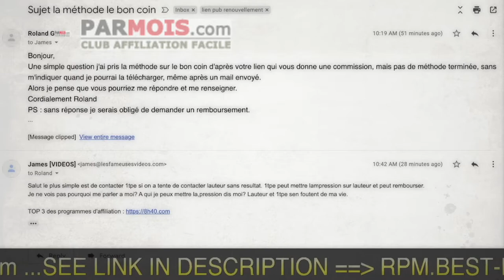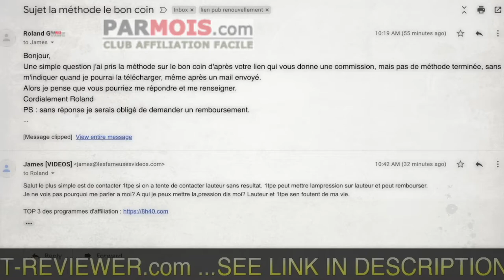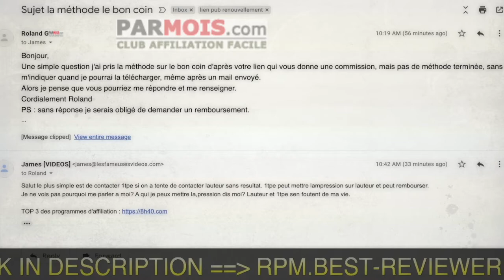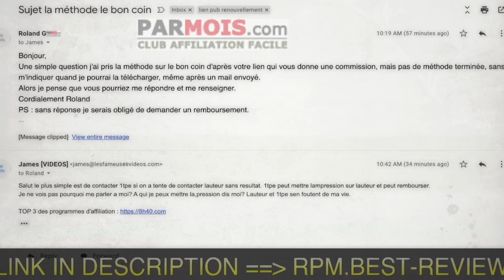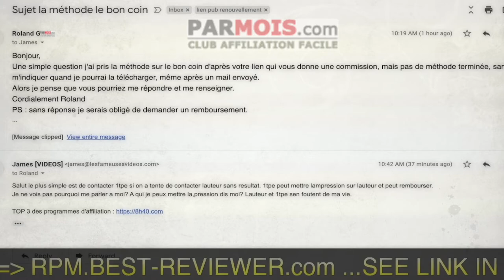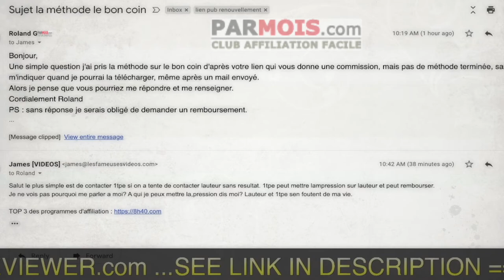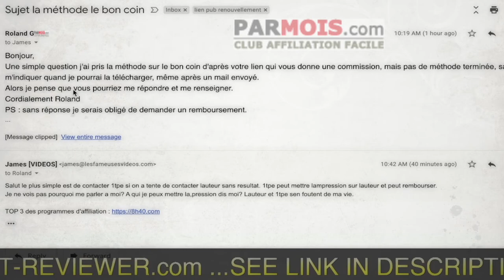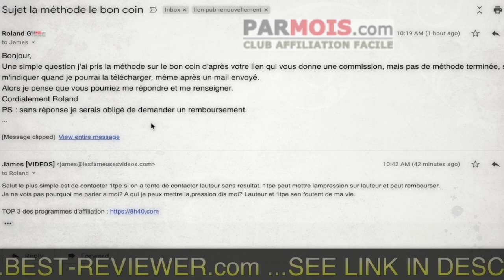👵 Le rôle de l'affilié n'est pas de remplacer ta mère, c'est juste un distributeur de prospectus.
👵. Le rôle de l'affilié n'est pas de remplacer ta mère...

C'est juste un distributeur de prospectus dans les boîtes aux lettres électroniques...

BuilderAll est fait pour vous si votre activité est dans cette liste :
⭐️ Marketing d’Affiliation
🤝 Marketing de Réseau
💡 Marketing d’Information
👨🏽‍🏫 Consulting
📠 Auteurs
🎤 Conférenciers
💻 Business en Ligne
👩‍⚖️ Coaching
📦 E-Commerce
📈 Crypto Marketing
💰 Vente Directe
👥 Agence de Marketing
👀 Promotion Personnelle
💎 Ventes Professionnelles
👩‍🍳 PME/TPE